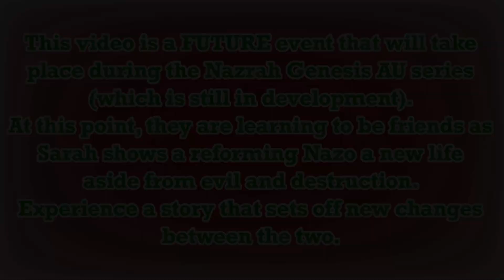Nazo’s First Christmas!: Nazrah Genesis AU (VRCHAT)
Hey there my Two tailed techies! I’m Miles Prower the Fox, but you can call me Tails! I’m an 8 year old genius, and the little brother/best friend and sidekick of the world renown hero, Sonic the Hedgehog! I love inventing things, piloting my plane, and helping save the world from the clutches of the evil Dr. Eggman! On this channel, I will be playing games, doing reaction videos, comic dubs, devianart videos, collabs, and more!

(This channel features a character from the Sonic the Hedgehog franchise, made by SEGA. All rights to them.

Intro made with the Thumbnail Maker App on iOS App Store.

Nazrah Genesis Intro Music:
Jingle Quest - Intro by SEGA / Kenichi Tokoi
Album: Sonic Frontiers (Original Soundtrack)

Most music by: Purple Planet

if you can’t donate, please share this wherever you can at least. Thank you!